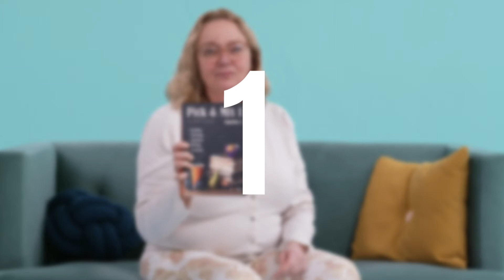Pick & Mix, läromedel i engelska för gymnasiet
Gleerups läromedelsutvecklare tipsar om det allra bästa med Pick & Mix för just din undervisning.